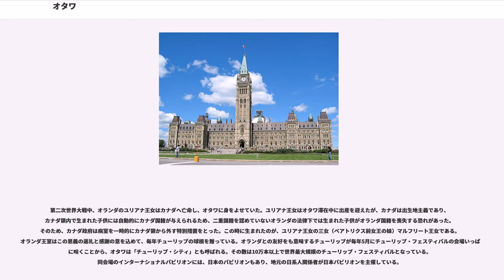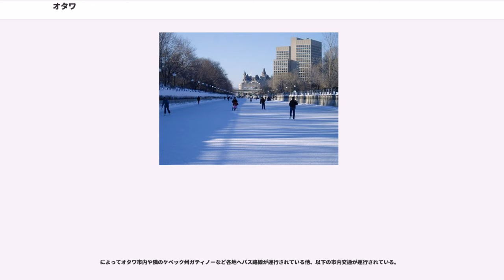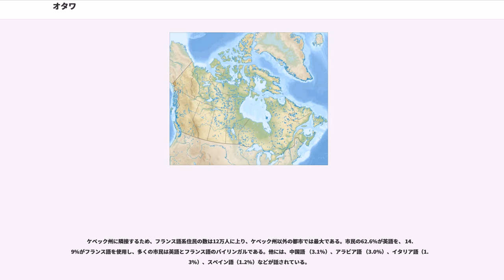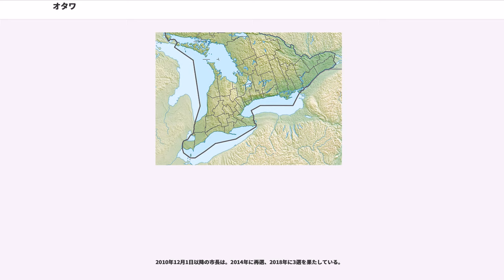オタワ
オタワ（ ）は、カナダの首都。オンタリオ州東部に位置する地方行政区の一つでもある。オタワ川を挟んで隣接するガティノーを含め連邦政府の行政機関が集中する行政都市である。

カナダにはアメリカの首都ワシントンD.C.とは違い、連邦政府の特別地区（）が存在せず、オタワはオンタリオ州内の一都市となっている。行政レベルはトロントなどと同じ単一層自治体に位置づけられる。

オタワはケベック州の都市ガティノーを含めた周辺都市とでオタワ首都圏（NCR、）を形成している。

2006年の市域人口はおよそ81万人でカナダ国内ではトロント・モントリオール・カルガリーに次ぐ4番目。広域圏の人口は113万人を数えるが、カナダの中ではトロント等のような大都会というわけではない。

1826年～1831年に軍事的目的でオタワ川とオンタリオ湖を結ぶリドー運河が建設されたが、この時測量を担当した軍人の名にちなんでバイタウン（）の小村が生まれ、これが今日のオタワの母体となった。

1854年に市街再編、川の名からオタワに改名された。当時首都の決定を巡ってケベック、モントリオール、キングストン、トロントの4都市が激しく競い合ったが、1858年、ビクトリア女王の独断で英仏両勢力のほぼ境界に位置するオタワ（当時人口は約2万人）が選定された。

第二次世界大戦中、オランダのユリアナ王女はカナダへ亡命し、オタワに身をよせていた。ユリアナ王女はオタワ滞在中に出産を迎えたが、カナダは出生地主義であり、カナダ領内で生まれた子供には自動的にカナダ国籍が与えられるため、二重国籍を認めていないオランダの法律下では生まれた子供がオランダ国籍を喪失する恐れがあった。そのため、カナダ政府は病室を一時的にカナダ領から外す特別措置をとった。この時に生まれたのが、ユリアナ王女の三女（ベアトリクス前女王の妹）マルフリート王女である。オランダ王室はこの恩義の返礼と感謝の意を込めて、毎年チューリップの球根を贈っている。オランダとの友好をも意味するチューリップが毎年5月にチューリップ・フェスティバルの会場いっぱいに咲くことから、オタワは「チューリップ・シティ」とも呼ばれる。その数は10万本以上で世界最大規模のチューリップ・フェスティバルとなっている。同会場のインターナショナルパビリオンには、日本のパビリオンもあり、地元の日系人関係者が日本パビリオンを主催している。

1916年の大火で古い建物の多くは焼失しているが、連邦政府の議事堂は丘の上にあるため「パーラメント・ヒル（）」と呼ばれ、そのゴシック様式の建物は観光の目玉になっている。他にも首相官邸（24 Sussex Drive）、カナダ総督の公邸リドーホール、ノートルダム聖堂がある。

また数々の美術館や博物館があり、ガラス張りのナショナル・ギャラリーやカナダ現代写真美術館、カナダ戦争博物館、カナダ科学技術博物館、カナダ自然博物館、カナダ農業博物館及びカナダ航空博物館などがこれに含まれる。さらに、カナダ文明博物館がオタワ川対岸のケベック州ガティノーにある。

行政官庁が多くあり、研究機関も多い。ハイテク産業も盛ん。オタワ郊外ではこの町の発祥の基礎となった林業が依然として重要な産業であり、さらにパルプやセメントの生産も行われている。また、北西160kmのディープリバーの近くに、原子炉の研究で世界的に知られたチョークリバー研究所がある。

によってオタワ市内や隣のケベック州ガティノーなど各地へバス路線が運行されている他、以下の市内交通が運行されている。

2006年国勢調査によるとケベック州ガティノーなどを含むオタワ都市圏の人口は148万8,800人でトロント、モントリオール、バンクーバーに次ぐカナダ第4の都市である。周辺部を含まないオタワ市の人口は 81万2,129人である。 そのうち、外国生まれが22.3%を占める。

人種別構成は2006年調査時点では下記の通り。

市内にはイタリア人街や中華街、ユダヤ人街が点在し、ソマリアからの難民が多いのが特徴である。インドシナ難民の受け入れをオタワが積極的に行ったため、ベトナム、カンボジアからの難民も多い。レバノン人コミュニティはモントリオールに次ぐ規模である。

ケベック州に隣接するため、フランス語系住民の数は12万人に上り、ケベック州以外の都市では最大である。市民の62.6%が英語を、 14.9%がフランス語を使用し、多くの市民は英...